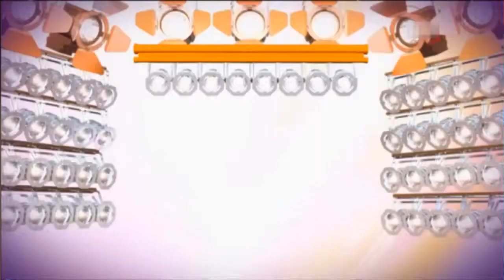Коркина - Остроухов . Королева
С благодарностью к Вам , ЧемБерлен - 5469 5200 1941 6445 карта сбербанка